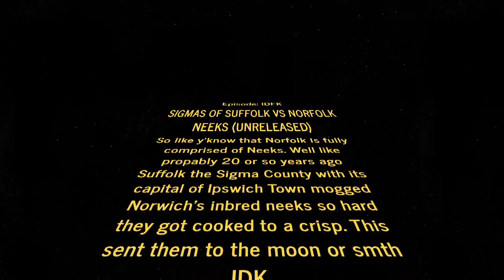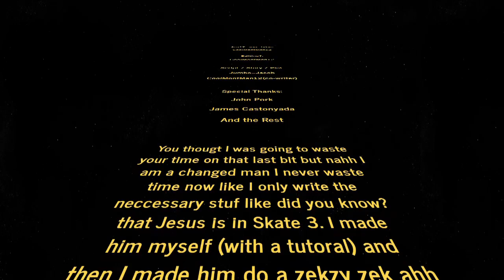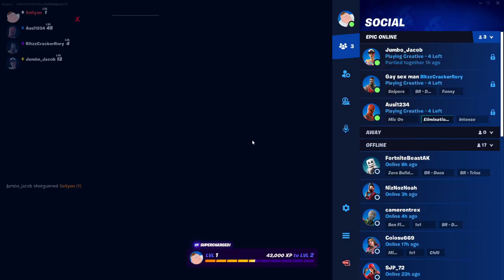Fortnite Stories Episode 5 1/3: Rise of the Norfolk Neeks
Amazing Amirite